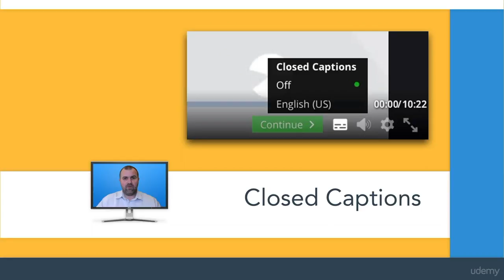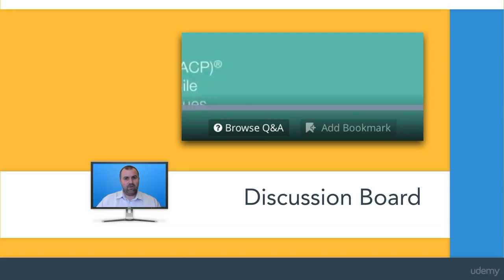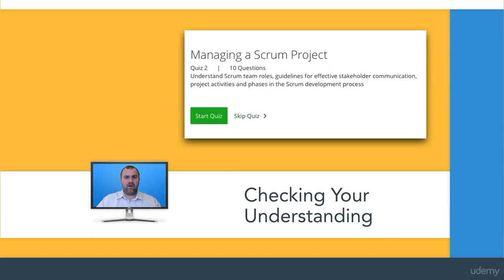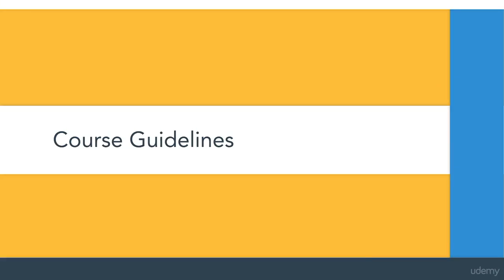The Agile Certified Practitioner Training Program (PMI-ACP) : Course guidelines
The Agile Certified Practitioner Training Program (PMI-ACP)
Agile Project Management - The PMI-ACP (Agile Certified Practitioner) Certification Program